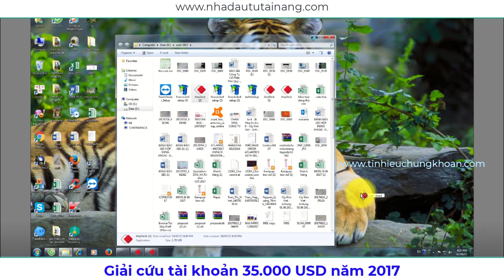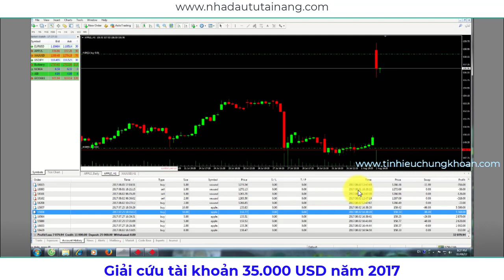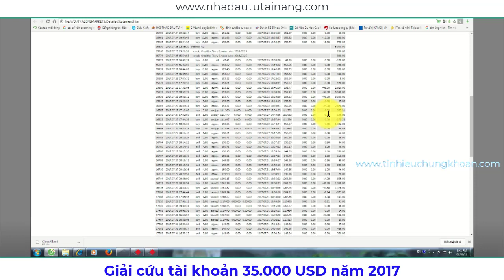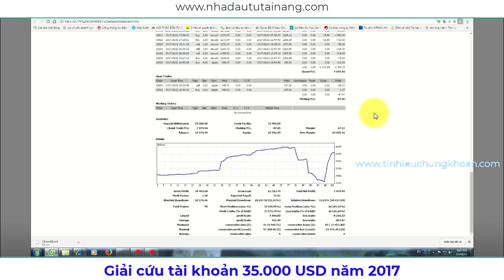Giải cứu tài khoản 35.000 USD năm 2017 - chuyện giờ mới kể